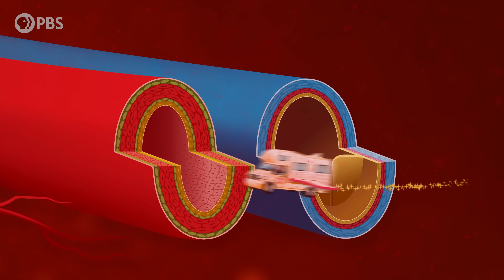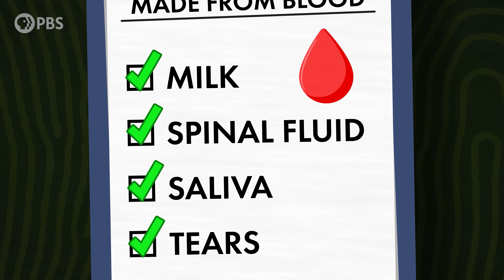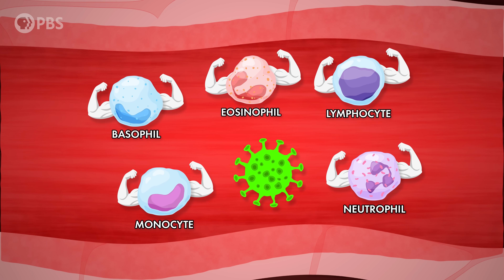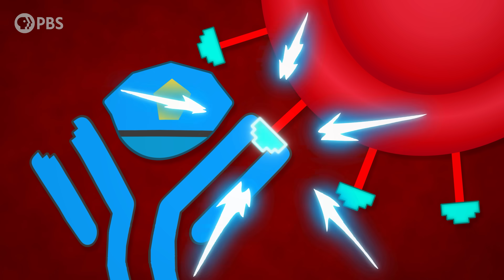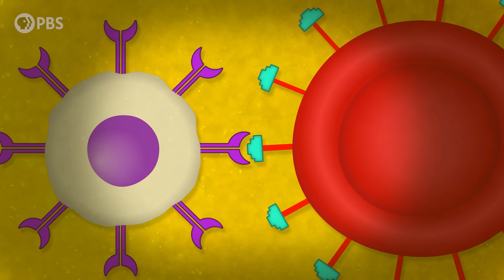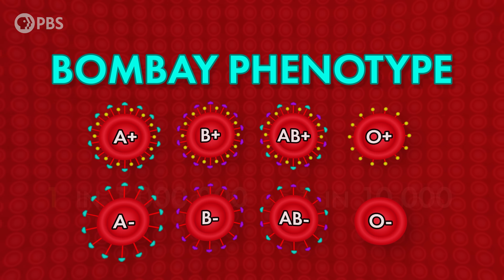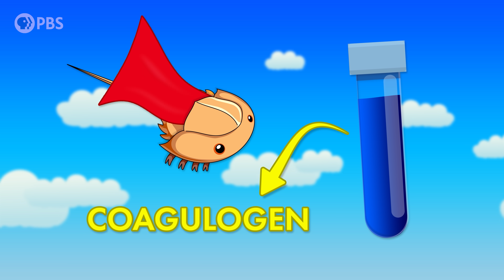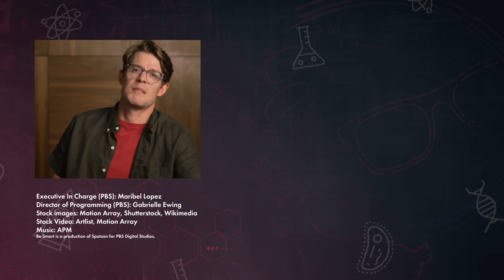Blood Types Are WEIRDER Than You Think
to voice your support for PBS.
↓↓↓ More info and sources below ↓↓↓

Across life on Earth, blood comes in red, blue, green, purple, even clear. But why? And what makes your blood different from mine? This video will teach you everything you need to know about the strange world of blood—what it does, why it varies, and why we can’t live without it.

High fives to all our Brain Trust Patrons:

Marcus Pingel
Olivia Ruiz
Mike and Patty Loftis
Ed Eyden
Jennifer Burton
Holly, Brett, and Ashe Bullion
Jaap Westera
Barbora Bei
dani bowman
David Johnston
Baerbel Winkler
Eric Meer
Karen Haskell